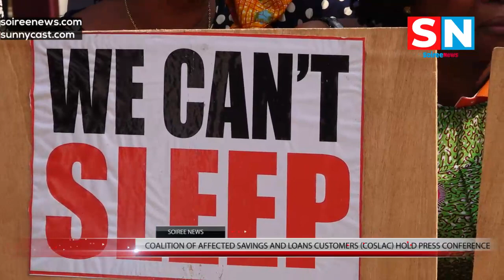CASLOC Calls on Government for Clarification of an approved amount given for financial clean up.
The Coalition of Affected Savings and Loans Customers (CASLOC), have called on the government to provide clarification on the usage of a GH₵1.2bn fund as to whether it is an approved amount given for the total financial clean up exercise.